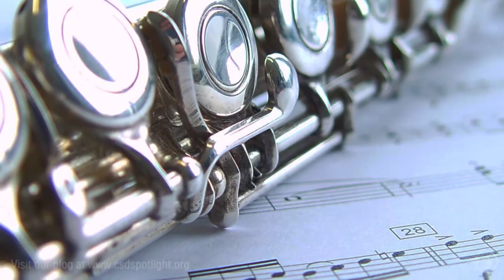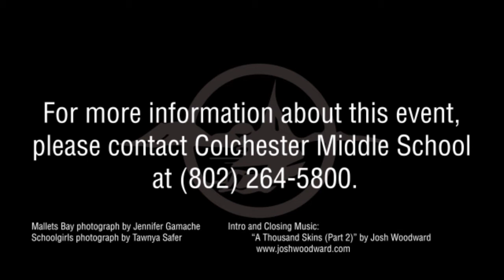Vermont Youth Philharmonia Visits Colchester Middle School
Colchester Middle School students enjoyed a special treat on April 8, 2014, when the Vermont Youth Philharmonia performed for them. Join us for this brief video and be inspired!